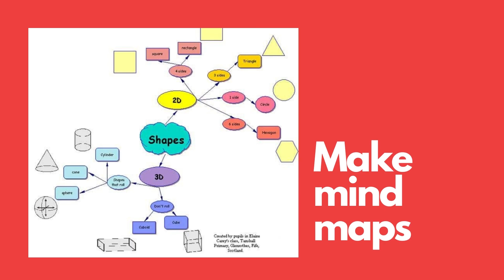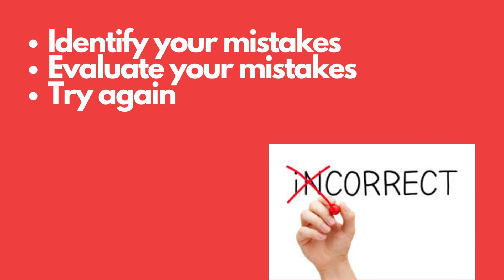Study Math Like this !! Math Studying Methods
► Label : Dr. Math Plus

► Published by "Dr Math Plus"

IMPORTANT NOTICE :
◙ Re Uploading of this video (Or Content) may have a strike on your Channel which MAY BLOCK your Channel permanently..!!!
◙ Dr Math Plus owns all the required copyrights for broadcasting this Content. However sharing is Caring :)